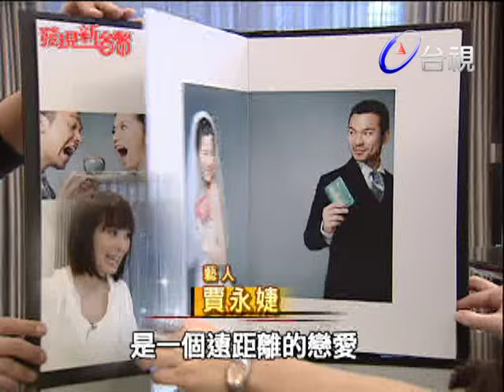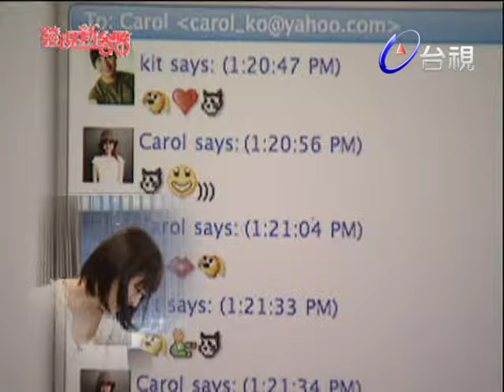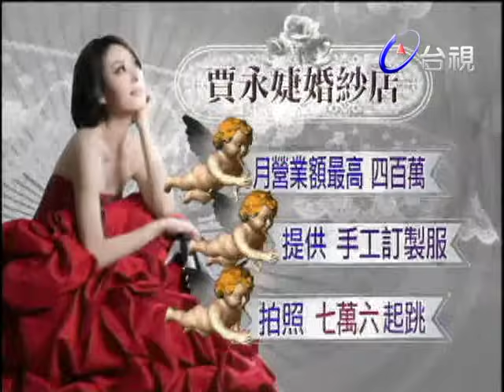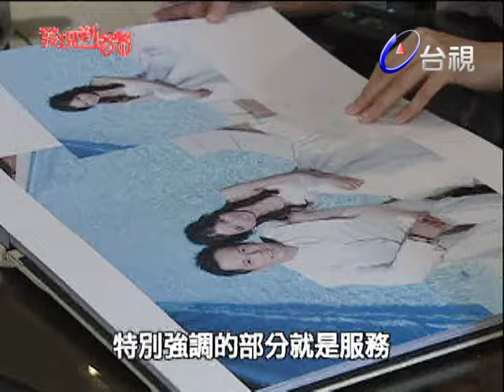賈永婕為客人量身打造婚紗夢 連郭台銘世紀婚禮也指定選用！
主持人：蔡韋葶